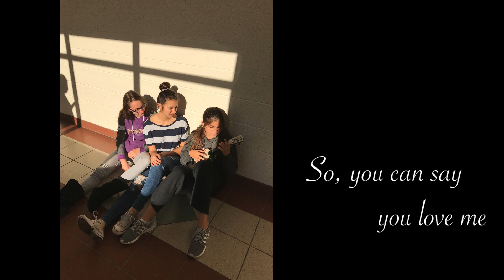Words Ain't Enough Cover by Avery, Emma, Raylee